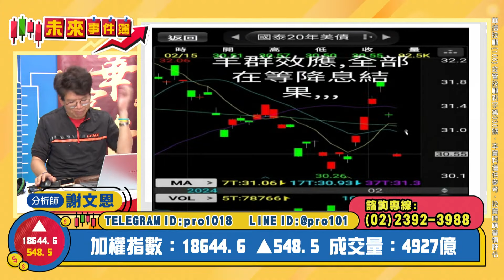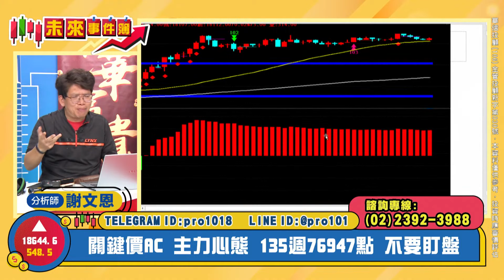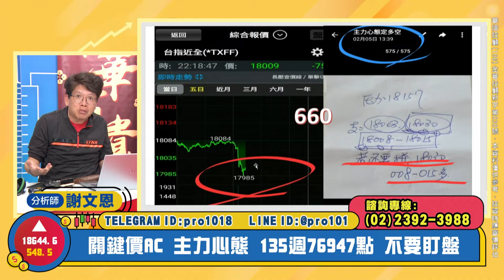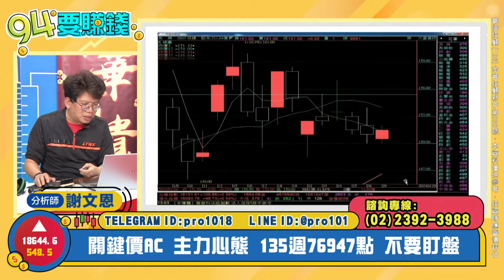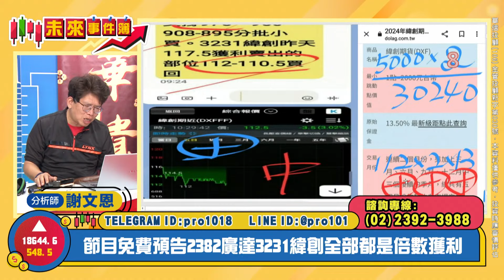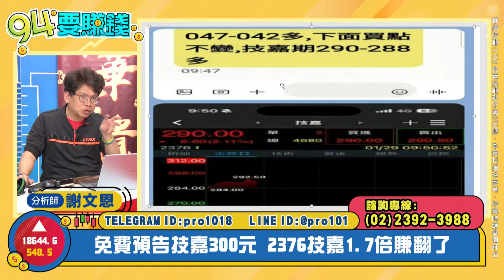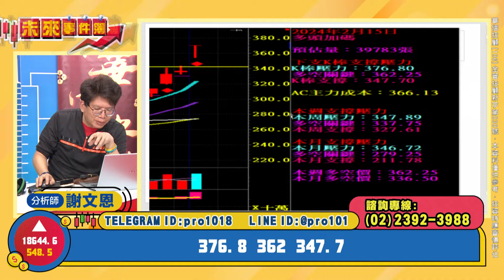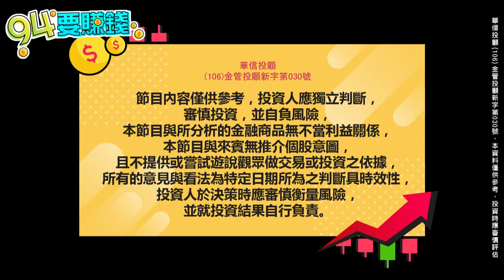【94要賺錢／未來事件簿】-20240215-謝文恩